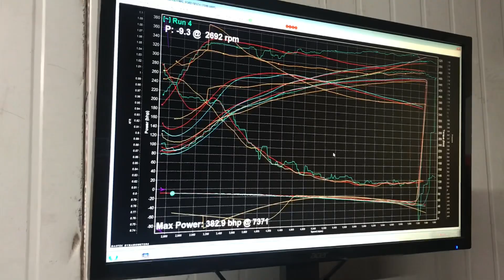X57R Turbo 383bhp Pumaspeed Low Boost Stock Engine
Pumaspeed X57R does 383bhp in a stock engine and low safe boost levels